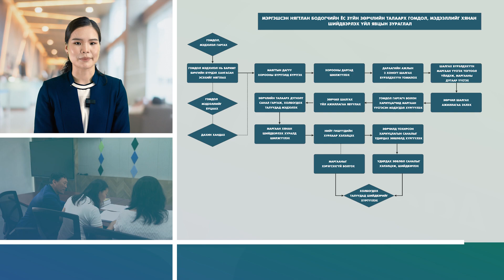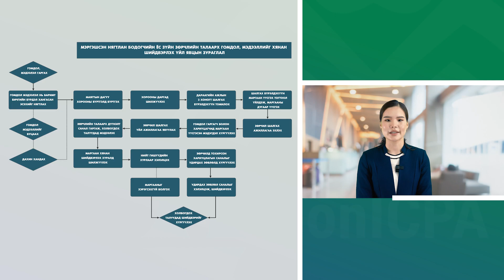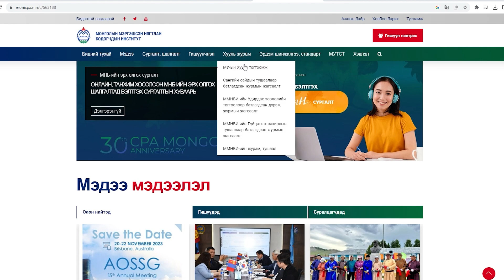МНБ-ийн Ёс зүйн зөрчлийн талаарх гомдол, мэдээллийг хэрхэн хүлээн авах вэ?